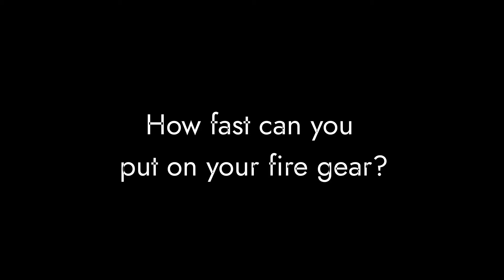Firefighter shows off how fast he gets in turnout gear to Youth Leadership Polk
Youth Leadership Polk went on a tour of facilities around the City of Rockmart, including a stop by the Rockmart Fire and Rescue station house on Goodyear Avenue. One of the firefighters showed off just how fast you have to suit up for an emergency.